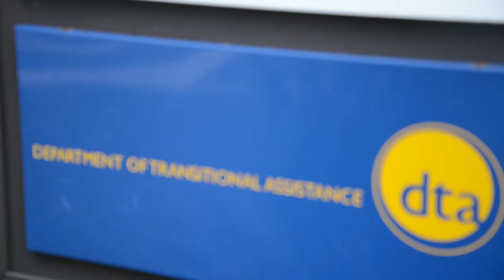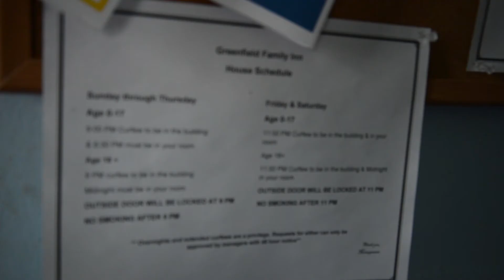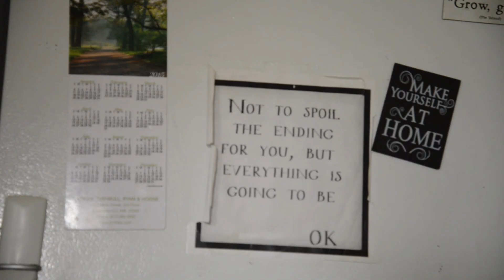Family Sheltering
Our family shelters offer comfortable, home-like environments for parents and children. We provide each family with a room and meals for up to six months. Our case management services are designed to help families find and secure permanent housing, and to develop the means to support themselves in a home of their own.

Family shelters are located in Berkshire and Franklin counties:
-Greenfield Family Inn, with room for 6 families
-Our Friends’ House in Pittsfield, with room for 8 families
-We also have more than 20 apartments in Pittsfield and Greenfield to provide temporary housing for families until they can find a place of their own.